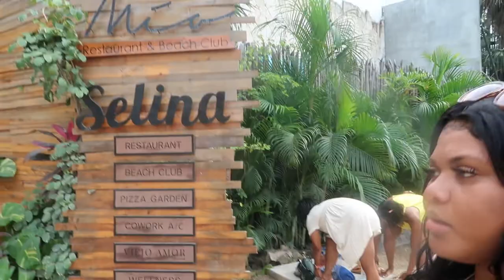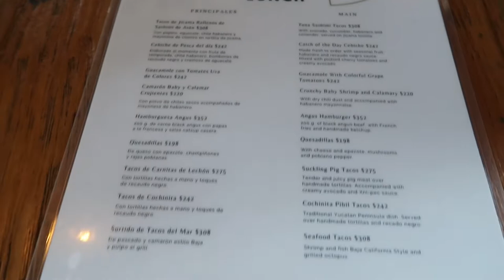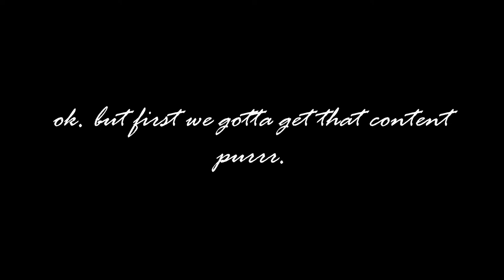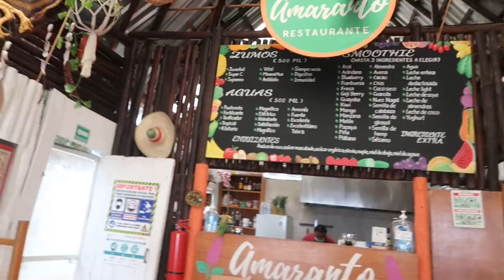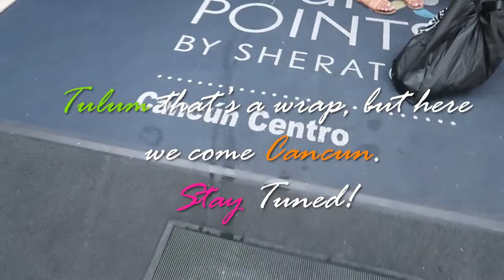VLOG | TULUM MEXICO | GIRLS TRIP | ROOFTOP POOL PARTY | NEXT STOP CANCUN | PART 3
OPEN ME😘

Heyyy! I hope y'all are enjoying my vibessss 💖 Today's video is the last stop VLOG​​ of my end-of-year girls trip to TulumMexico​ riding embracing the beauty of Tulum, a beach day, a dash turn up & heading to Cancun Mexico 😜